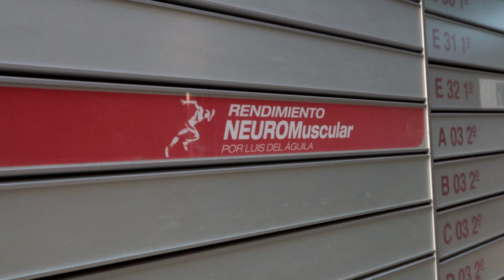DIA 2 DE MADRID, VISITAMOS AL MEDICO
Ya que que veníamos a Madrid pillamos cita para ver a Luis , el medico que tanto nos esta ayudando en la recuperación
La valoración de el es positiva y nos da ánimos para seguir así

EQUIPO DE TRAIL RUNNING:
- Zapatillas HOKA ASFALTO
- Zapatillas HOKA TORRENT
- Chubasquero SALOMON BONATTI